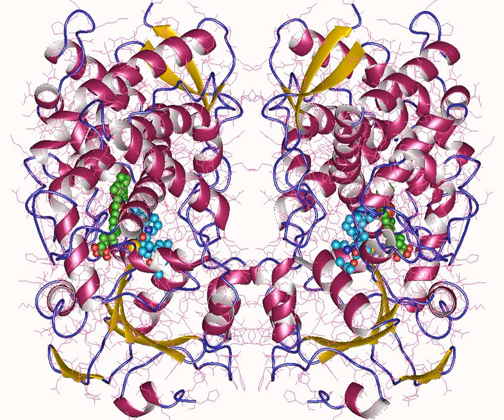CYP3A4 | Wikipedia audio article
This is an audio version of the Wikipedia Article:
CYP3A4

SUMMARY
Cytochrome P450 3A4 (abbreviated CYP3A4) (EC 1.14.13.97) is an important enzyme in the body, mainly found in the liver and in the intestine. It oxidizes small foreign organic molecules (xenobiotics), such as toxins or drugs, so that they can be removed from the body.
While many drugs are deactivated by CYP3A4, there are also some drugs which are activated by the enzyme. Some substances, such as grapefruit juice and some drugs, interfere with the action of CYP3A4. These substances will therefore either amplify or weaken the action of those drugs that are modified by CYP3A4.
CYP3A4 is a member of the cytochrome P450 family of oxidizing enzymes. Several other members of this family are also involved in drug metabolism, but CYP3A4 is the most common and the most versatile one. Like all members of this family, it is a hemoprotein, i.e. a protein containing a heme group with an iron atom. In humans, the CYP3A4 protein is encoded by the CYP3A4 gene. This gene is part of a cluster of cytochrome P450 genes on chromosome 7q21.1.